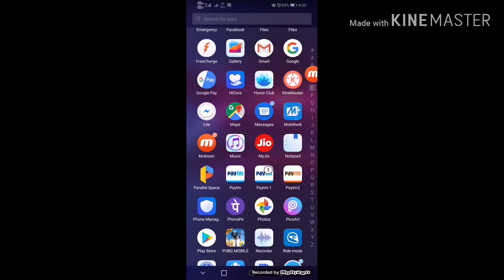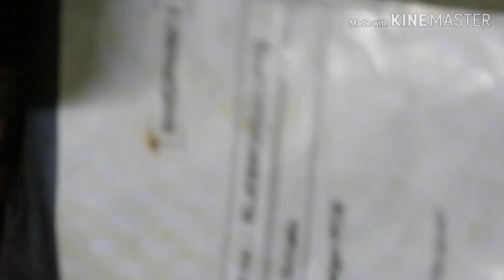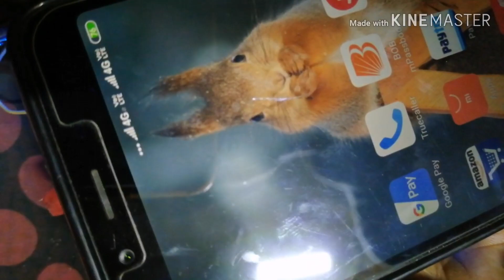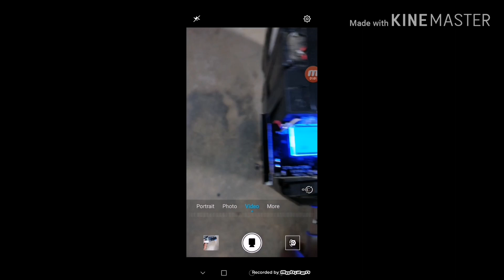How To Make Powerbank/Powerbank Kaise Banaye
मै 131 रुपए का खरीदा था अब इसका प्राइस 296 रुपये हो गया है इसका प्राइस घटता बढ़ता रे‍हता है
प्लीज़ इस विडियो को शेयर किजिये मन करे तो like भी कर दीजिए गा ♥️♥️♥️♥️♥️♥️♥️♥️♥️♥️♥️♥️♥️♥️♥️
Koi samasya hai to comment kijiye replye turant milega 👋👋